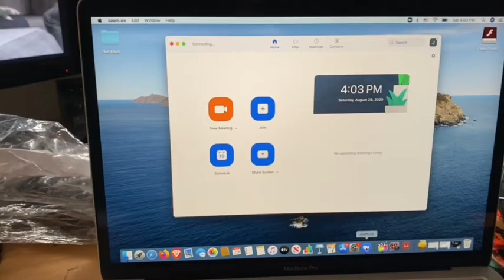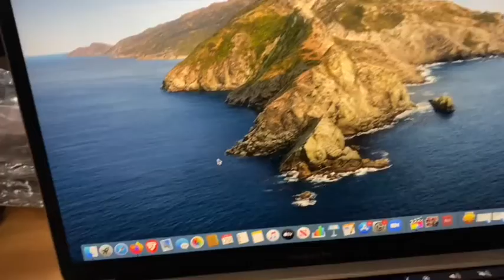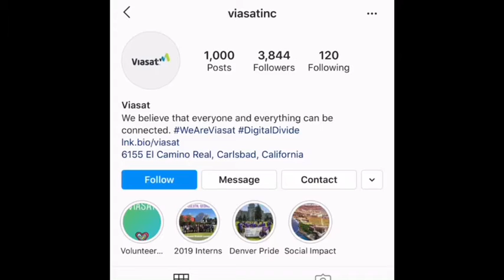The Waste Of Time Podcast- Episode #19 + DC FANDOME SEGMENT!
This full length episode of The Waste Of Time Podcast covers a wide range of topics, from the further effects of the heat and fires of California, to a rather heavy news update.
On the lighter side of things, this episode also includes host Oliver Giles’ review and recap of many of awesome panels from ten DC FanDome event.

!!!TIME STAMPS!!!
-Life In Lowdown: 1:00
-Wildman Oliver Update: 15:05
-F**k Viasat: 17:09
-MLB Report: 22:41
-Ben’s Slide: 27:49
-Patreon/Vaccine: 32:55
-Weekly Fuck 12: 35:46
-Xbox Deals Of The Week: 48:49
-DC FANDOME SEGMENT!: 51:18
-Quarantine Media Update: 1:26:50

The Waste Of Time Podcast does not claim ownership of any of the game or film clips used in the video.